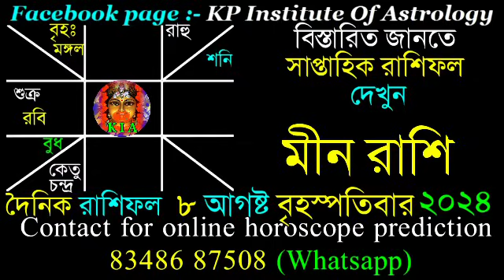Ajker Rashifal 8 August 2024 | আজকের রাশিফল ৮ আগষ্ট ২০২৪ | দৈনিক রাশিফল | Rashifal today.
Facebook page : KP Institute of Astrology